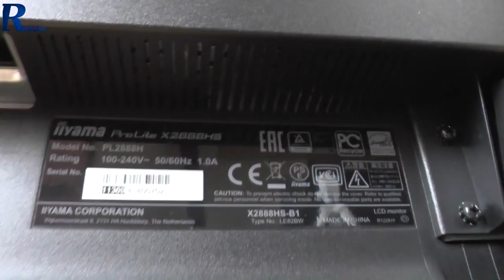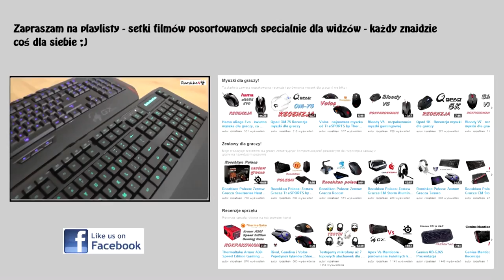iiyama X2888HS - rozpakowanie 28 calowego monitora z matrycą MVA